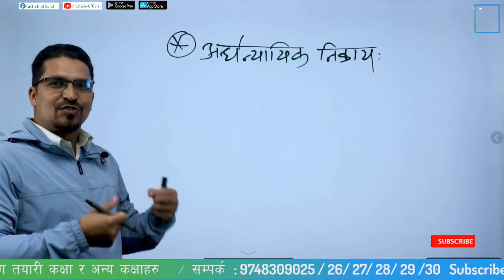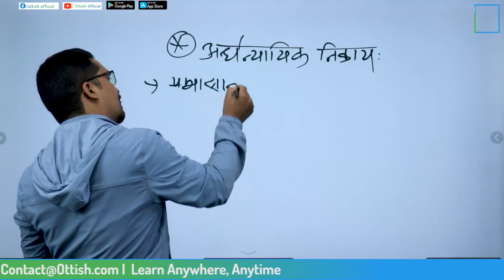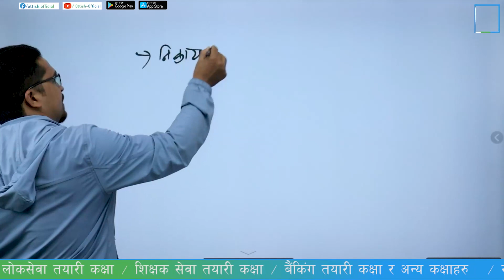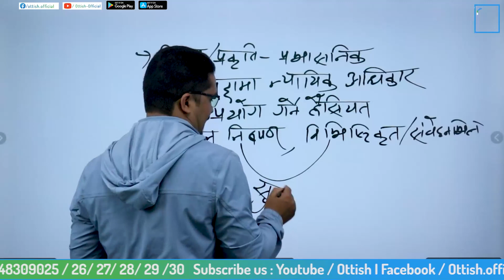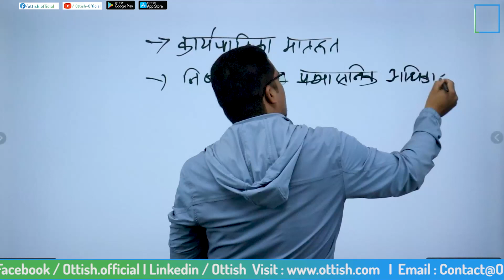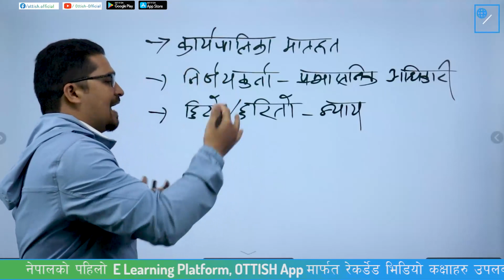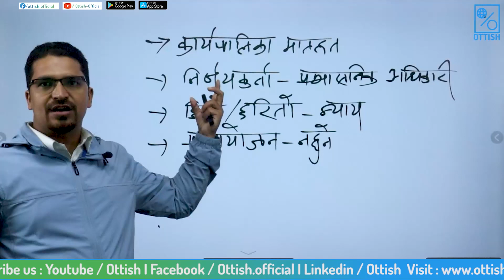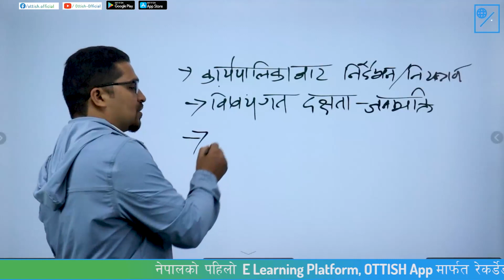अर्धन्यायिक निकाय || Prashant K.C || Na.su 3rd Paper Law || Ottish